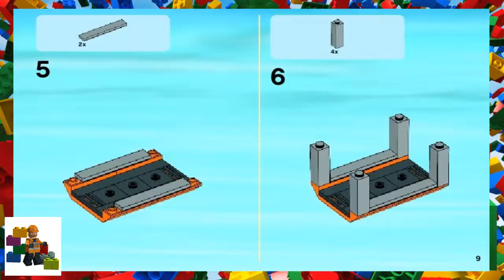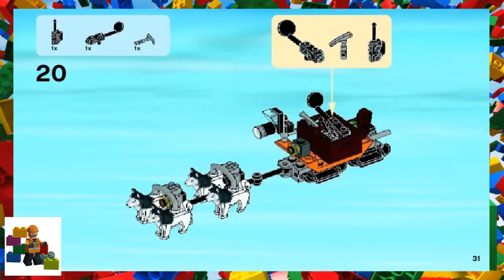LEGO instructions - City Arctic - 60034 - Arctic Helicrane (Book 1)